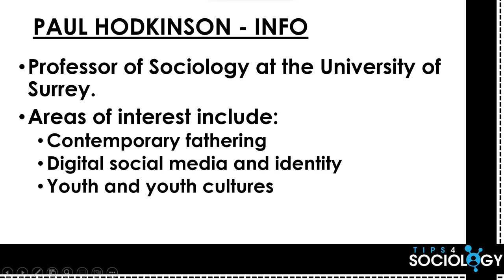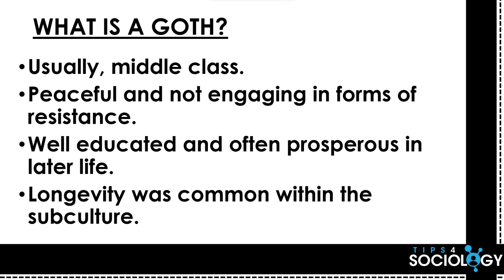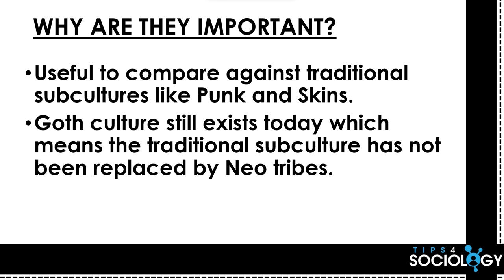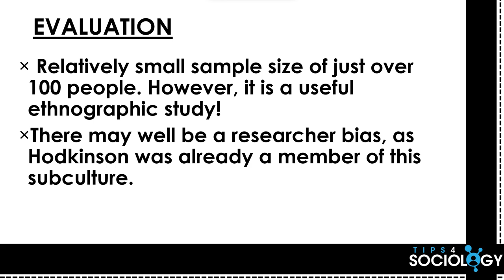Paul Hodkinson - The Goths | INSIGHTS | A-Levels/GCSE | Sociology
Paul Hodkinson - The Goths |  - a brief INSIGHT into a well known writer, theory or concept.
This episode will look at Hodkinson and his ideas within the well known book 'Goth: Identity, Style and Subculture', (2002) based on his own ethnographic study.
This will be applicable for students studying Crime and Deviance as well as Youth Culture at A-Level.